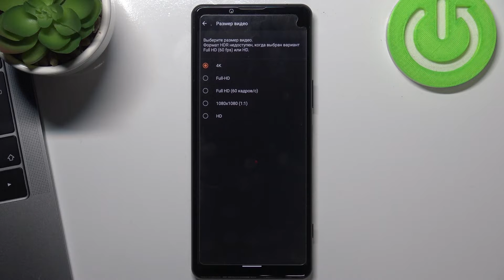Как снимать видео в 4К на SONY Xperia 5 III / Снимаем видео в 4К на SONY Xperia 5 III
Доброго времени суток, друзья. Если вы любитель видеосъемки на SONY Xperia 5 III, то это видео идеально вам подойдет. Рассказываем, какие есть варианты разрешения видео на данном телефоне, как их изменить и как включить видео в 4К.

Какие есть разрешения видео на SONY Xperia 5 III? Как изменить разрешение видео на SONY Xperia 5 III? Как включить съемку видео 4К на SONY Xperia 5 III? Где найти разрешения видео телефона SONY Xperia 5 III? Как включить съемку видео в 60 фпс в SONY Xperia 5 III?